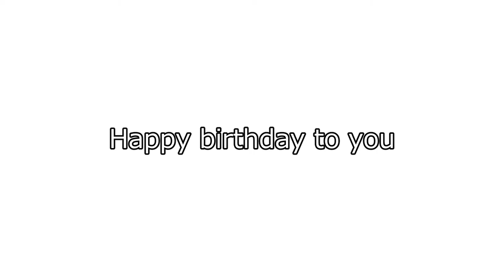カッコいいギター教室「笹津さんお誕生日おめでとうございます」